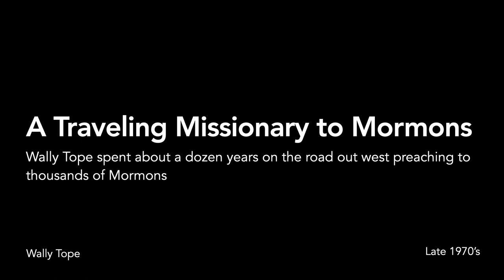A Traveling Missionary to Mormons, by Wally Tope (late 1970's)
Wally Tope spent about a dozen years on the road out west preaching to thousands of Mormons. Late 1970's.